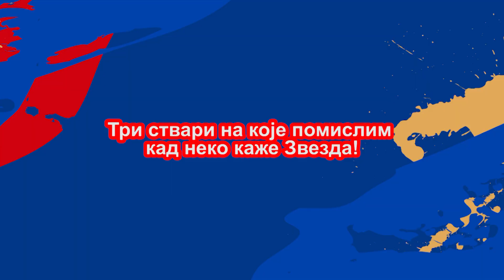HET-TRIK: El Fardu Ben